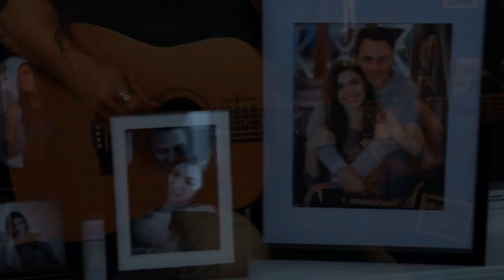Marc LaBossiere: One Foot Out The Door (OFFICIAL VIDEO)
This is my first single & video release in quite some time...

Instrumentation & Vocals: Marc LaBossiere
Produced by: Marc LaBossiere
Engineered, Mixed & Mastered: Marc LaBossiere

Storyboard & Directed by: Marc LaBossiere
Videographer & Video Editor: Paul Blair MacLean
Photographer: Christine Morin

Thank you Paul for making it look as it did in my head, before we began the shoot. Thank you Christine for an awesome photo shoot the day before which allowed me to fill up the picture frames used throughout. A great big thank you to Janna for doing such an amazing job in her role as my better half - you nailed it, in every scene!!!... And also a great big thanks to Duane & Diane for allowing the crew and I to take over their house for a few days!!

More singles & videos to come VERY SOON! Please share...